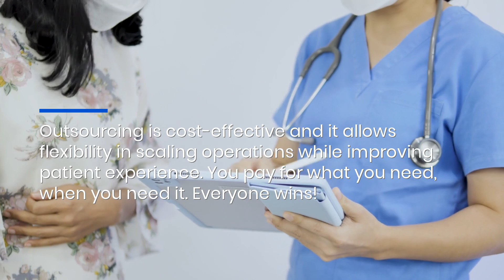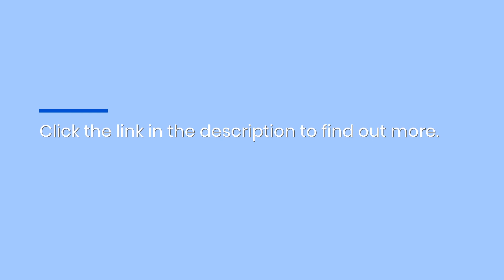Medical Practice Outsourcing: Hire Virtual Teams For Billing & Insurance Claims Processing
If your budget doesn't stretch to hiring full-time staff, BeeSeen Solutions can help! Outsourced healthcare staffing helps you become outstanding!